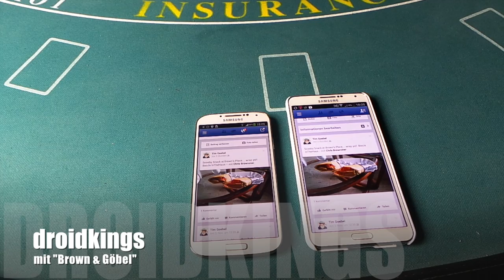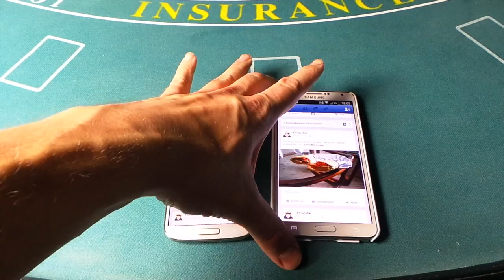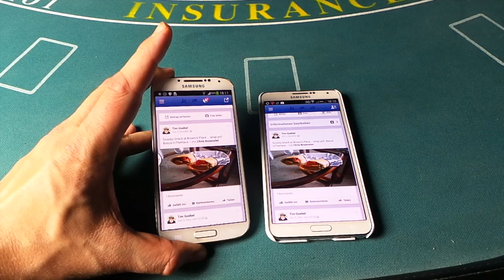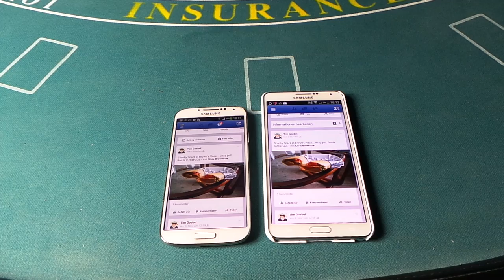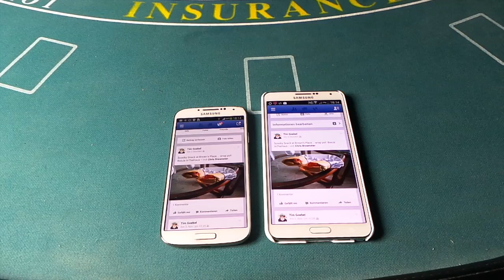Display-Vergleich | Samsung Galaxy S4 vs Samsung Galaxy Note 3 - droidkings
Lasst doch mal nen "Like" auf unserer Facebook Page ;)
Ihr bleibt immer up to date was auf dem Channel oder dem Blog passiert + ab und zu anderer interessanter Stuff ;P

Hier jetzt der Displayvergleich zwischen dem Galaxy Note 3 und dem S4.
Viel Spaß ;)

Take care!